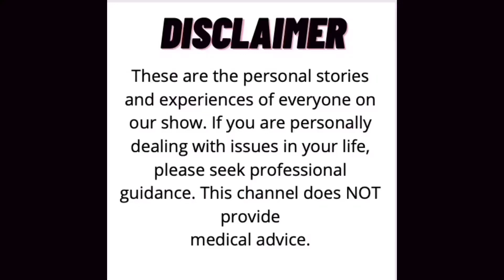Doug Talks with Shareen Rivera About Belief In Oneself | Relentless and Unstoppable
Doug speaks with Shareen Rivera on self-belief and his 2010 performance at the Estes Park Talent Show.